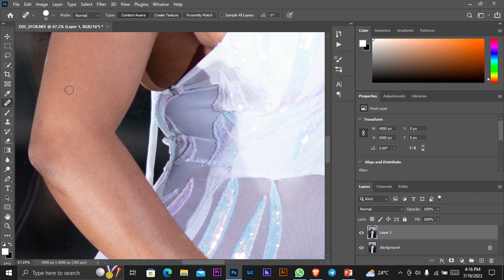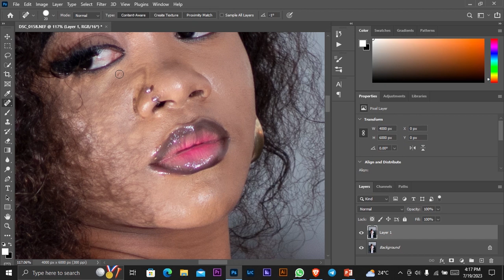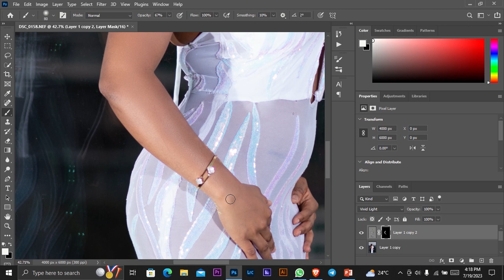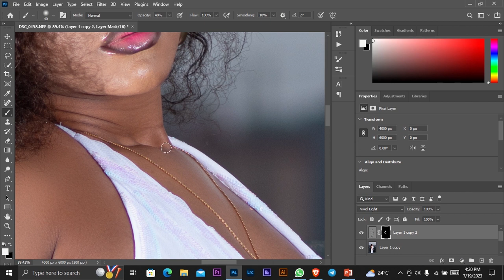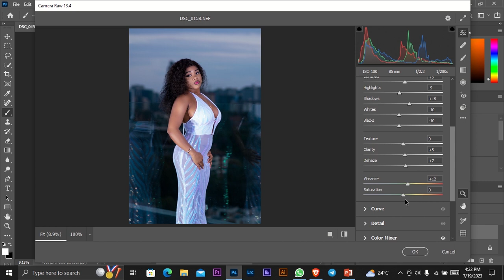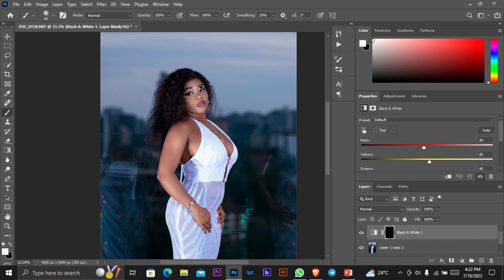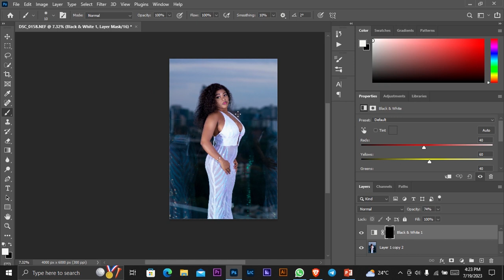SKIN SMOOTHENING AND COLOR GRADING WORKFLOW ON PHOTOSHOP 2021.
PHOTO SHOT BY @nestaflix , EDITS BY @MARKKURIA58